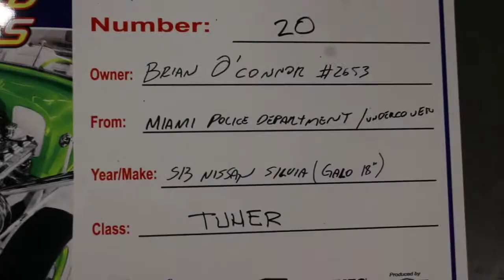World of Wheels Milwaukee 2020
Auto detailing business located in South Eastern Wisconsin
Sent By Steve Jorgensen at check out!